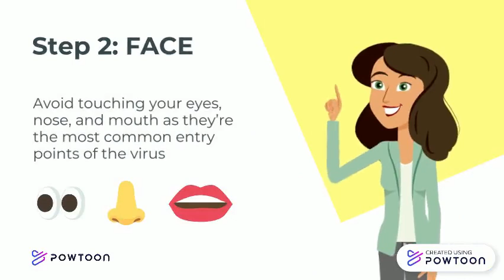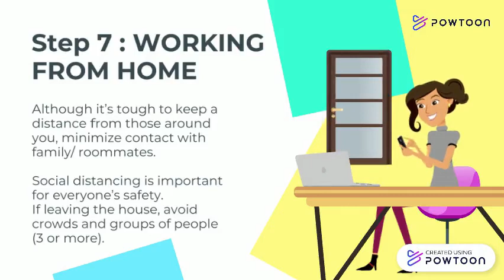Tips to avoid Covid-19 Virus